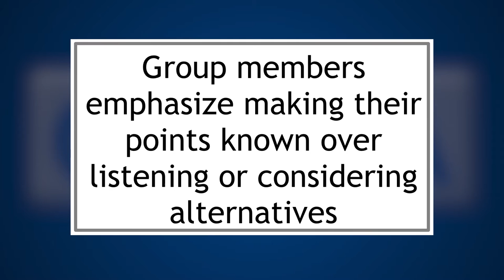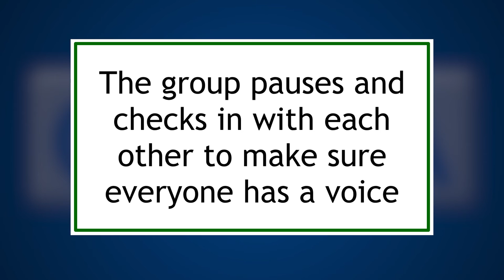Building Safe to Speak Cultures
Hile Rutledge discusses OKA's unique approach of promoting open communication, inclusion and collaboration on teams. This interactive approach helps support those looking to build safe to speak, open teams and cultures.